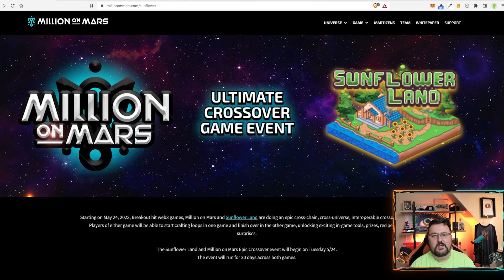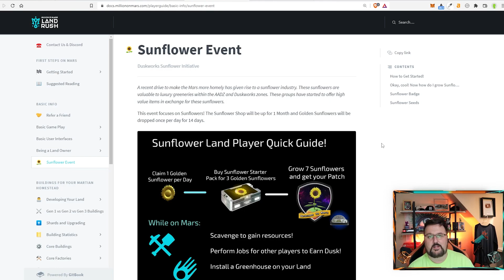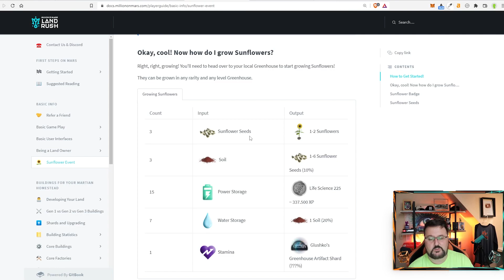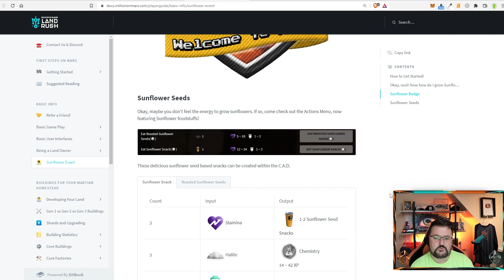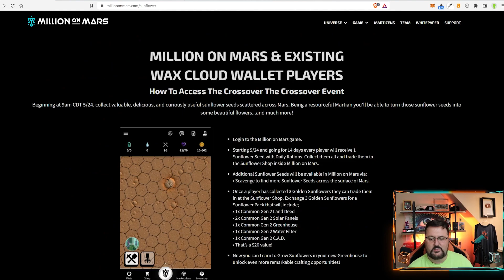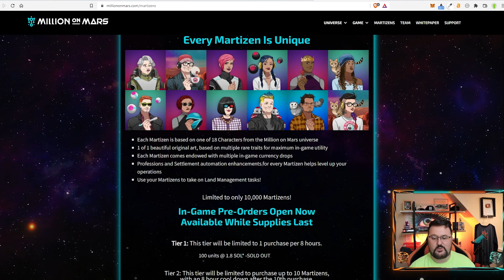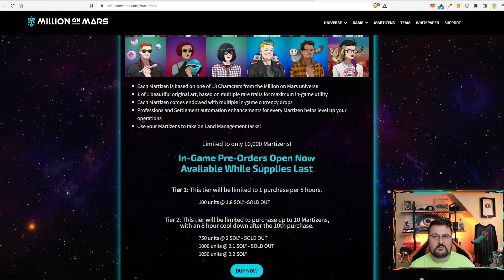Million on Mars X Sunflower Land - Claim Amazing Prizes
Million on Mars X Sunflower Land - Claim Amazing Prizes Each game has its own portion of the story and you can play the cross-over event and earn rewards!

WAX - bbmzu.wam
BTC - 1M57vUyvCzqeHJ47nL1QpEbdKKuabkFEtj
ETH - 0xD26414bC6D62BE0DAb18B3C4CC2e444eB3ea3085
▬▬▬▬▬▬▬▬  MEMBERSHIP   ▬▬▬▬▬▬▬